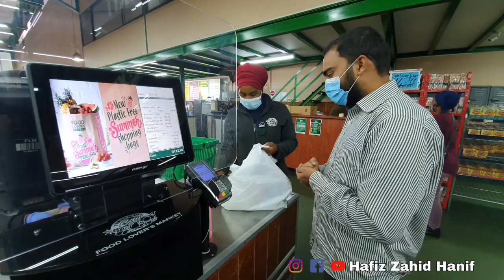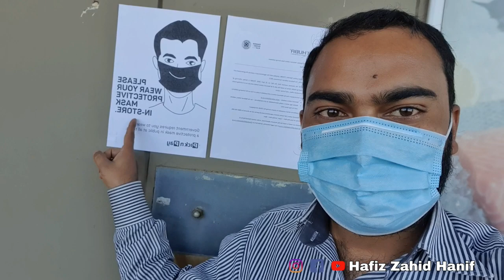Grocery Shopping During South African Lockdown